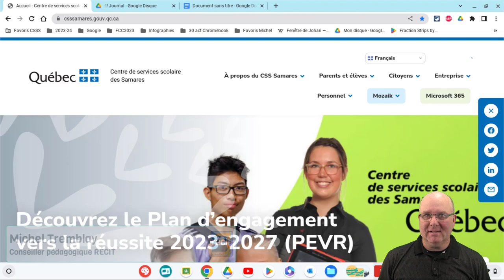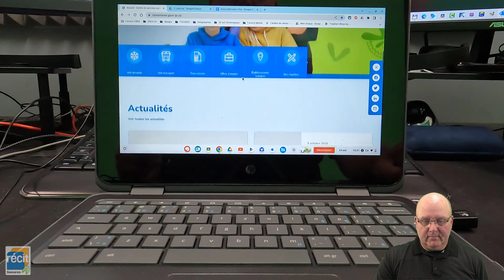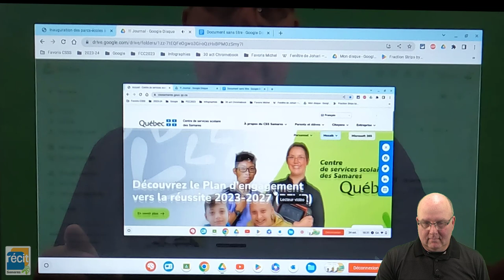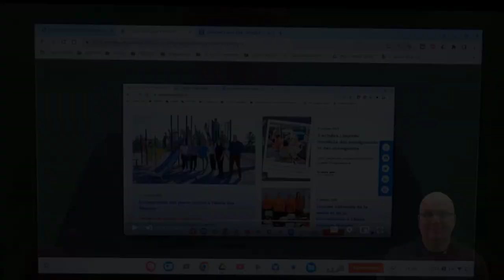Réaliser un enregistrement vidéo de l'écran d'un Chromebook en quelques secondes